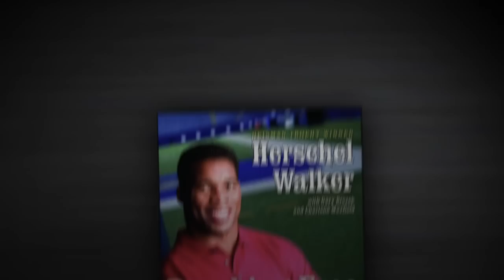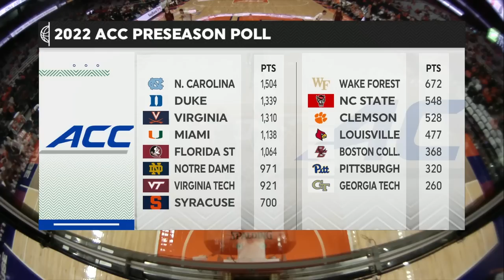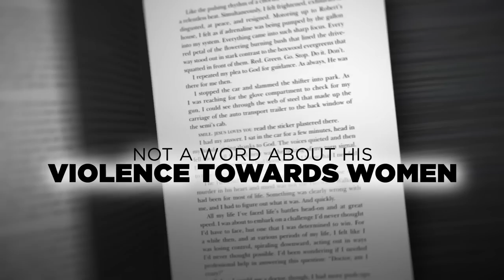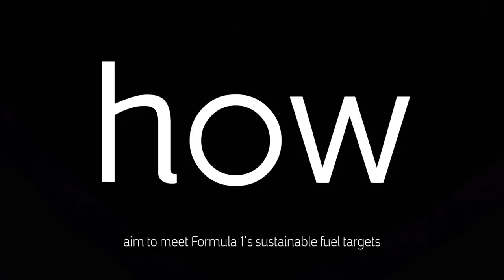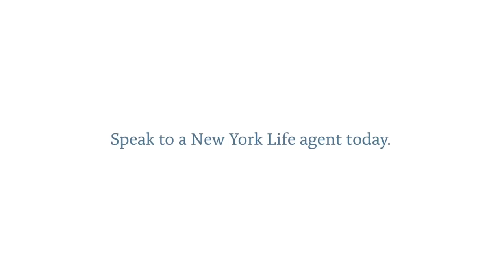Syracuse vs IUP | 2022.10.25 | NCAAB Game (Exhibition)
Syracuse Orange vs Indiana (PA) Crimson Hawks